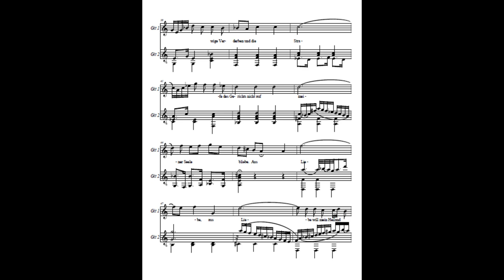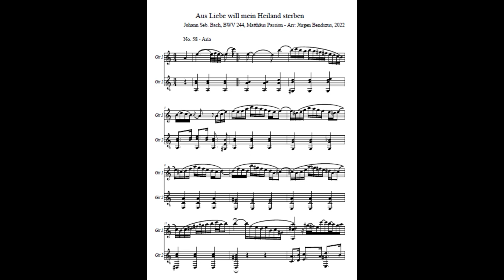Joh. Seb. Bach, BWV 244 Matthäus Passion - Guitar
Johann Seb. Bach, BWV 244 Matthäus Passion, Aria No 58,
"Aus Liebe will mein Heiland sterben", sheet music